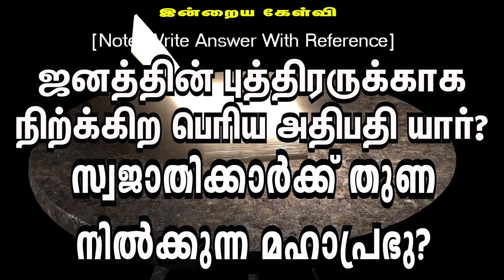🅳🅰🅸🅻🆈 🅱🅸🅱🅻🅴 🆀🆄🅸🆉 || தினசரி கேள்வி பதில் நிகழ்ச்சி || 12.09.2024 ‪